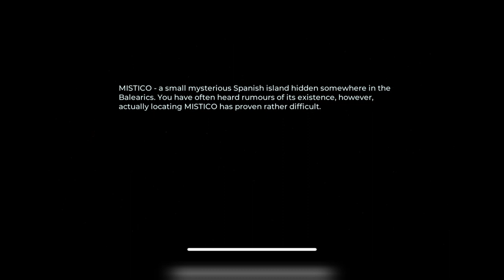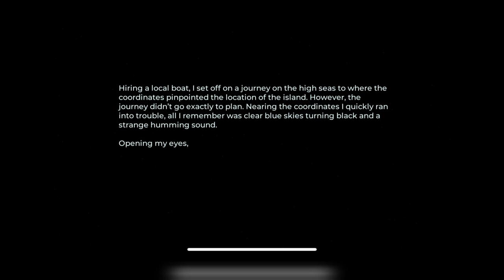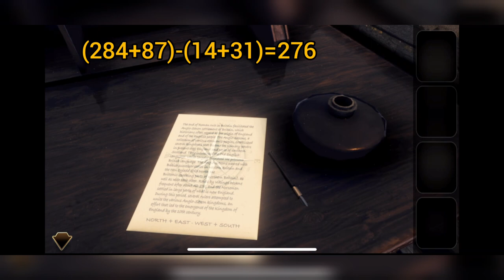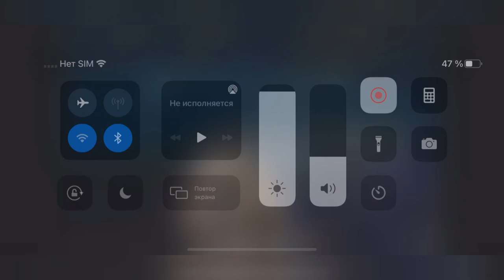MISTICO Full Game Walkthrough Puzzle Adventure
MISTICO: 1st Person Point & Click Puzzle Adventure